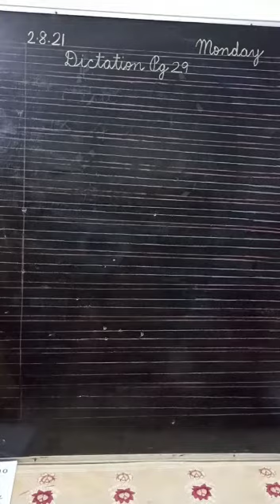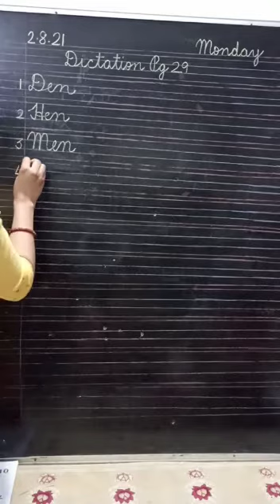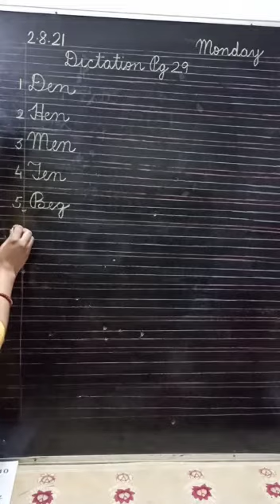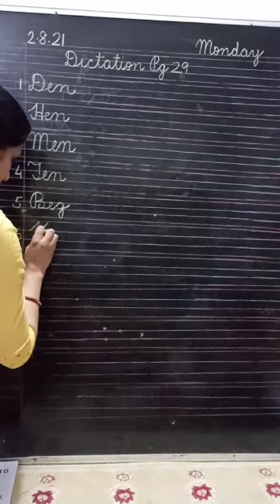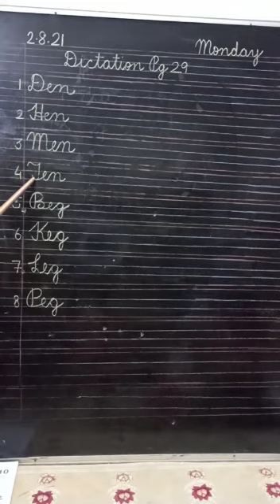02 08 21 U K G ENGLISH DICTATION PAGE 29